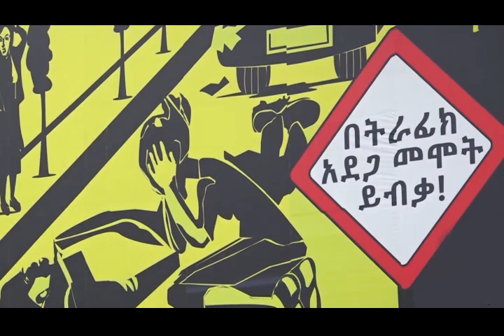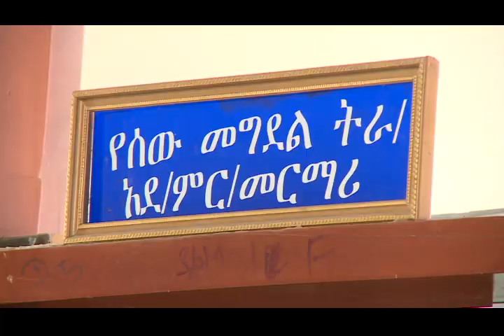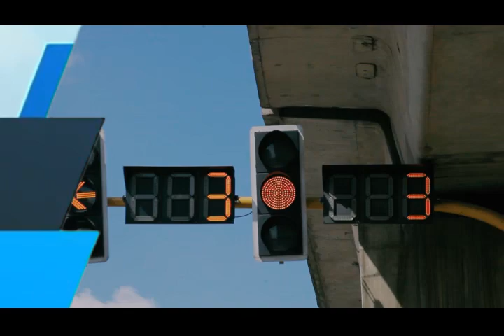Addis Ababa Police news and Program ትራፊክ ፕሮግራም 15 08 2014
Addis Ababa Police news and Program  ትራፊክ ፕሮግራም